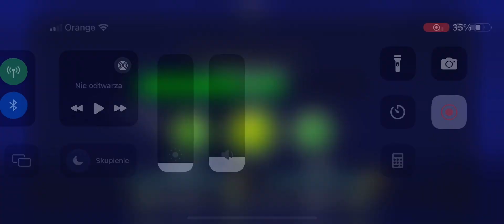Gram w geometrii life 😜